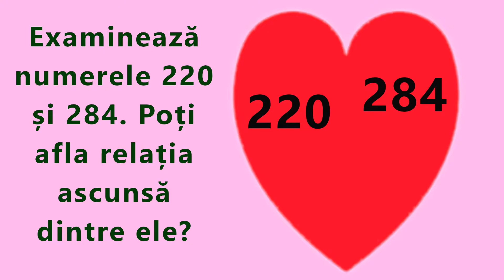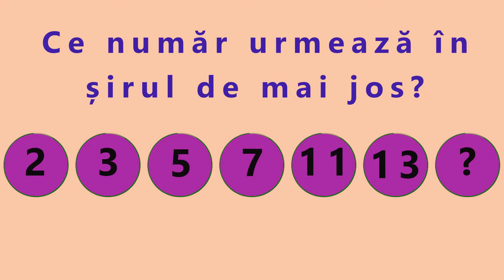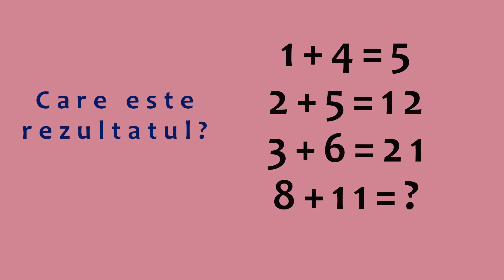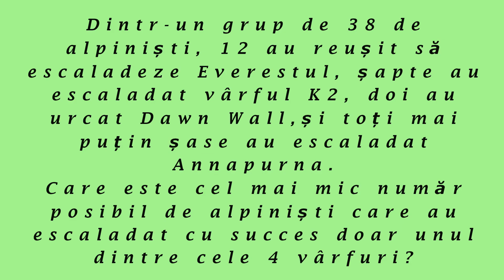Test Cultură generală, Logică. 9 Întrebări de Logică. TEST Inteligență, Logică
În acest video vă prezint 9 întrebări de logică. Nu uitați să scrieți în comentarii  câte întrebări ați reușit să rezolvați. Test IQ.

Testul are întrebări simple, dar și complicate. Întrebările au diferite nivele de dificultate

Știe cineva logica de la întrebarea nr. 4?

Testează-ți gândirea logică! Acest test este un bun mijloc de antrenament.
Testul de inteligență conține 9  întrebări si răspunsuri.

După fiecare întrebare pune pauză și încearcă să găsești rezolvarea
Unele întrebări sunt dificile
TEST Cultura Generala, Inteligenta